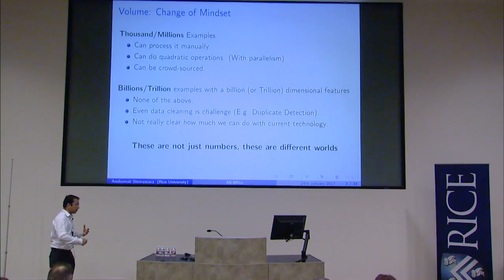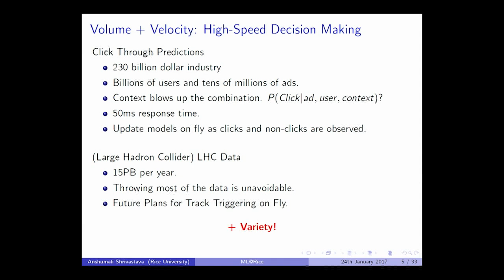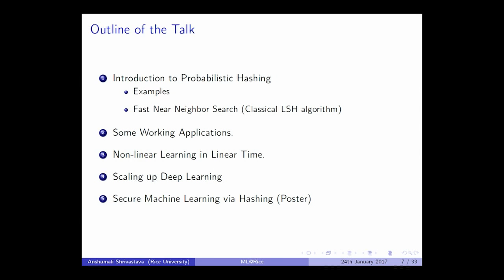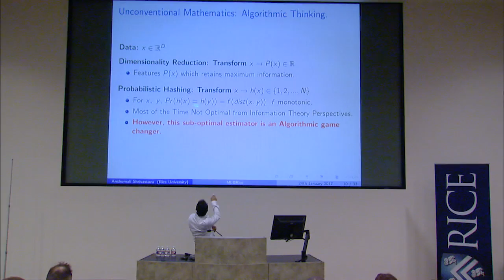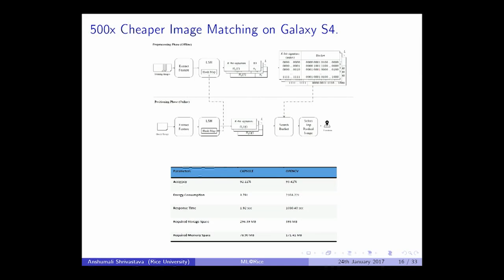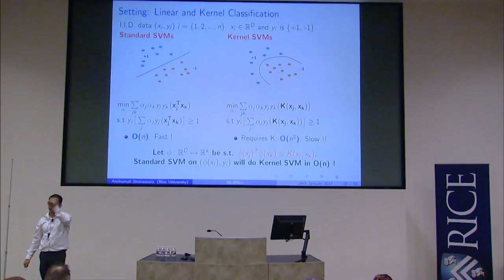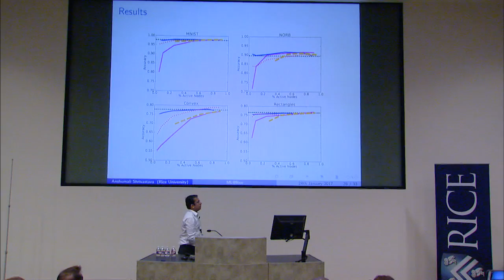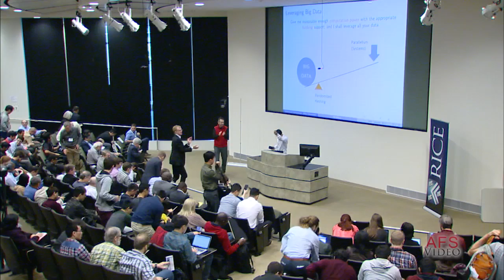2017 Rice Machine Learning Workshop: Hashing Algorithms for Large-Scale Machine Learning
"Hashing Algorithms for Large-Scale Machine Learning"
Anshumali Shrivastava, Assistant Professor of Computer Science at Rice University